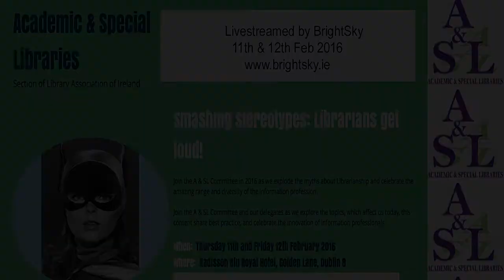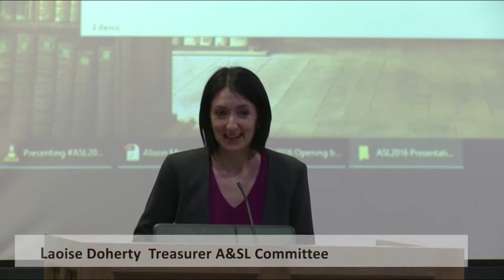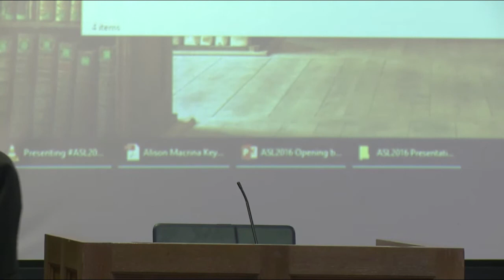Academic & Special Libraries Conference 2016, Welcome Address - Thurs, February 11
We all agree that the information profession has changed radically, so what does it mean to be a Librarian in the 21st century? In this conference, we explode the myths about Librarianship and celebrate the amazing range and diversity of the information profession. Let’s tell the world who we are, what we do and why we’re needed more than ever before. You will hear about librarians’ unusual career paths, unexpected skills, hidden talents and expectation-defying information services.